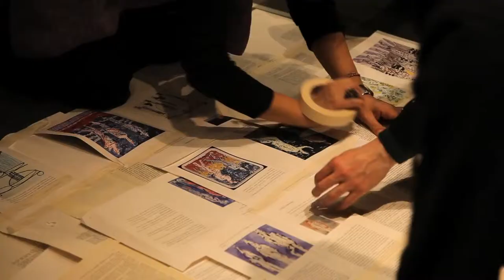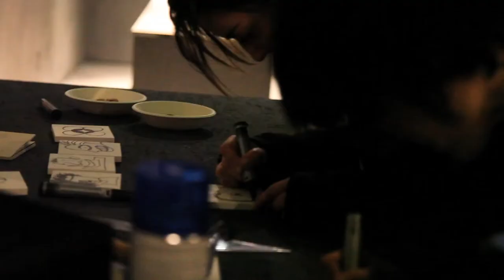Workshop #2 // Pietro Corraini // Anatomia dei libri. at Stone Italiana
Leggero come una pietra | workshop #2
@ Stone Italiana Showroom, Milano

Anatomia dei libri. Con Pietro Corraini. 29.02.12
Ma siamo sicuri di sapere cosa sia un libro?
Di averlo sperimentato in tutte le sue possibilità?
Di averlo letto in tutte le innumerevoli letture?
Di aver celebrato, seppellito e fatto risorgere tutte le sue morti?
Pietro Corraini risponde a queste domande con grattugia, forbici, occhiali da saldatore e sega circolare.
E il libro, che è stato spesso analizzato come oggetto, utilizzato dagli artisti come strumento privilegiato per dare forma ad un pensiero, un progetto, una ricerca ecco che, nelle sue mani, nel "fare" e nel "disfare" della sua inventiva da editore utilizzando le copertine, le carte, la grammatura, i formati, il colore, le pagine, le rilegature assume ancora un'altra dimensione tutta da esperienziare: un volume patchwork, unico, risultato del lavoro di tutti i partecipanti ( che dovranno portare da casa un libro).
Sperimentare per credere.